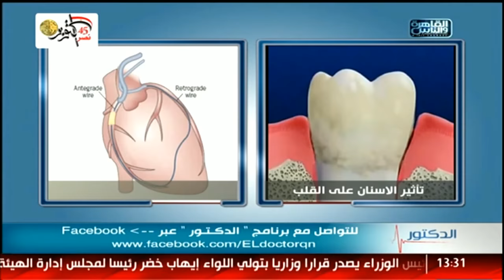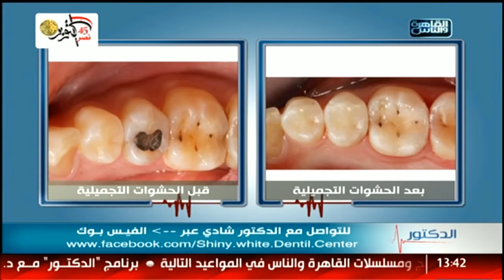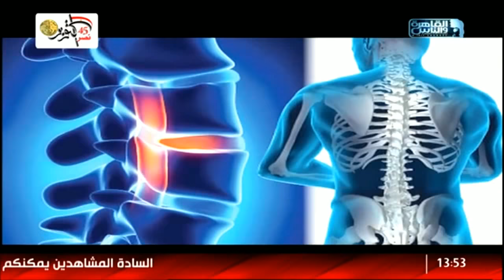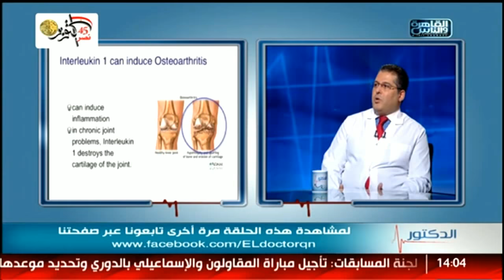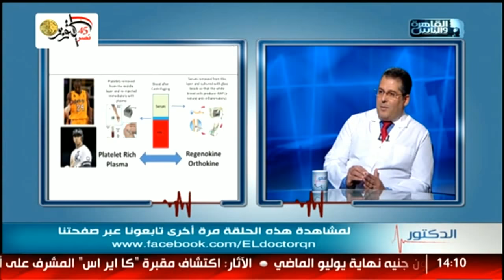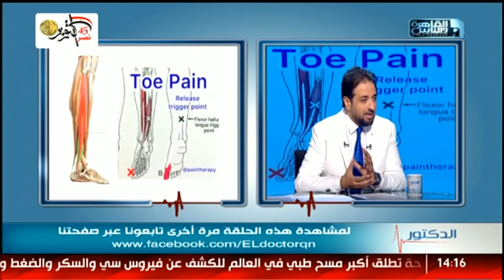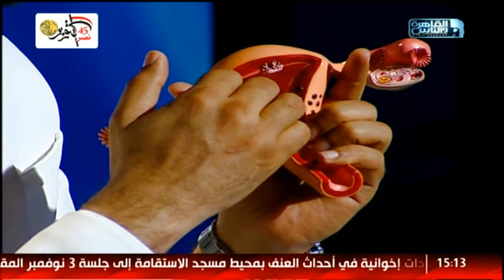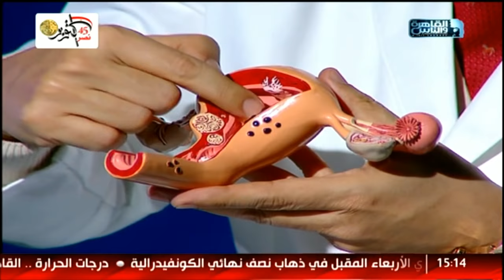القاهرة والناس | الدكتور مع د/ أيمن رشوان الحلقة الكاملة 1 أكتوبر